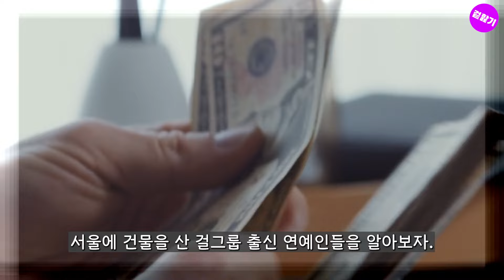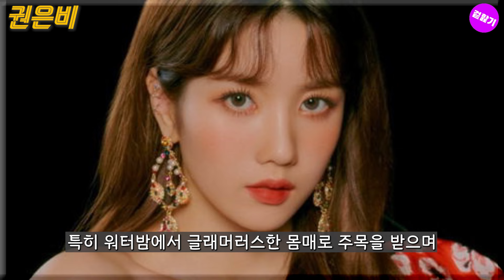믿을 수 없는 미모와 끼로 떼돈 번 걸그룹 출신 연예인 8명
조물주 위에 건물주라는 말이 있듯이 부동산 공화국인 우리나라에서 건물주는 부러움의 대상이다.
지금부터 어린 나이에 걸그룹으로 데뷔해 많은 인기를 얻고 서울에 건물을 산 걸그룹 출신 연예인들을 알아보자.